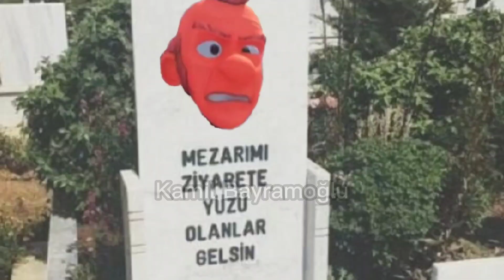Rafadan Tayfa Basri Amca Ölüyor